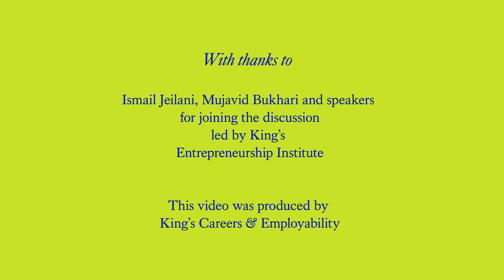Think Lean Seven Skills of an Entrepreneurial Mindset